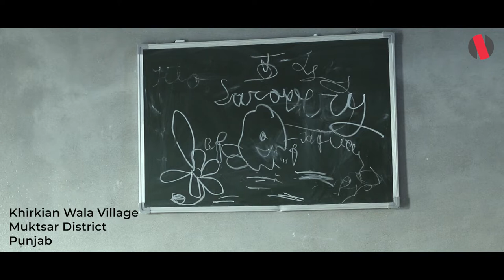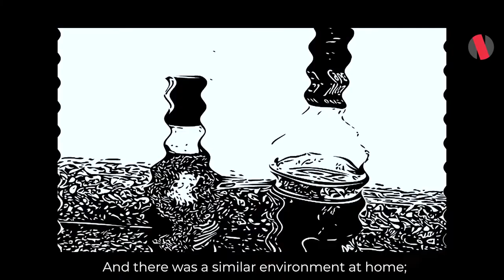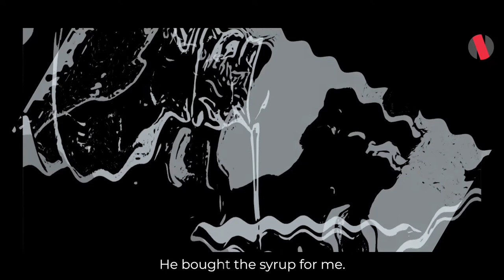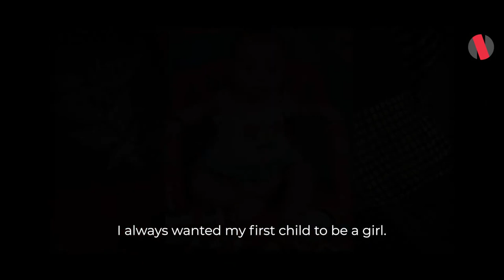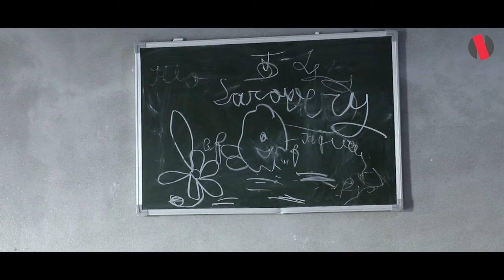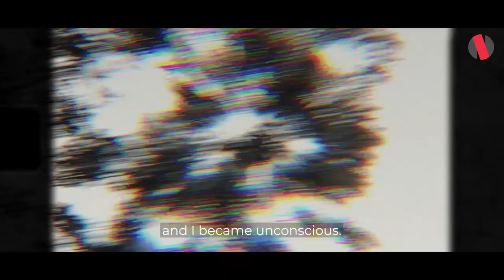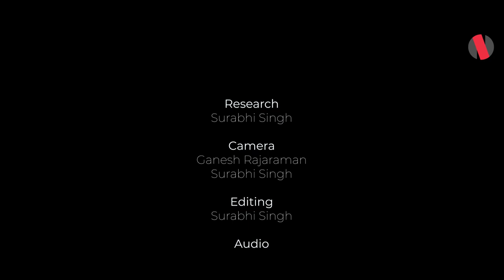Pavitra | Drug Issue in Punjab | Punjab Youth | Documentary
on August 16, 2022 .

It was out of curiosity that Pavitra tasted alcohol for the first time when he was at school. His adventure soon turned into drug abuse, addiction... and even crime. The story of Pavitra, who lives in Punjab state's Sri Muktsar Sahib district, may resemble the stories of nearly four million people in the state who abuse substances. Sadly though, few may reach the resolution that he did. But, hopefully, many can, with the inspiration he has to offer.